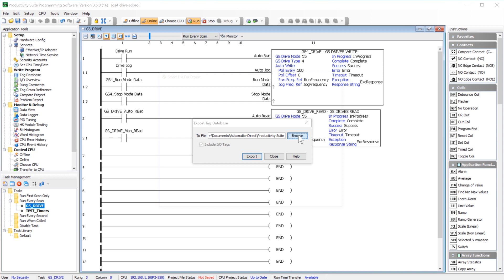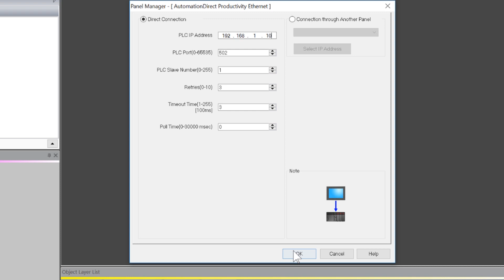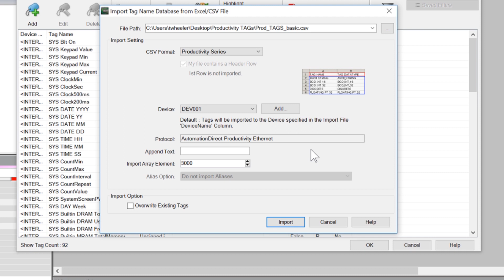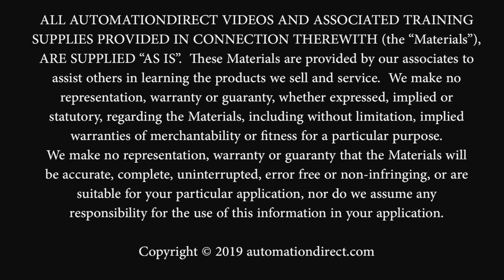C-more HMI Setup: Import Productivity PLC Tags: P1000, P2000, P3000 at AutomationDirect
In this video, it is detailed how to quickly import your Productivity PLC project tags from your Productivity Programming Suite into your C-more HMI Touch panel. This includes the Productivity 1000, Productivity 2000 and Productivity 3000 PLC lines. This video is part of the C-more setup videos that give direction on how to import tags from different platforms into the C-more Industrial HMI software.
 *** Software version used: 6.42

Related AutomationDirect.com part numbers: EA9-T6CL, EA9-T8CL, EA9-T10WCL, EA9-T12CL, EA9-T15CL-R, EA9-T15CL, EA9-PGMSW